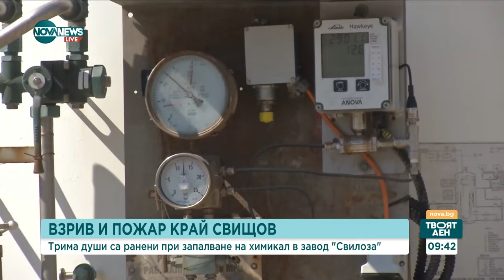Какви мерки за безопасност на служителите трябва да има в предприятията с рискови вещества